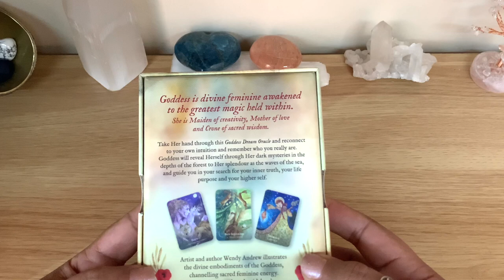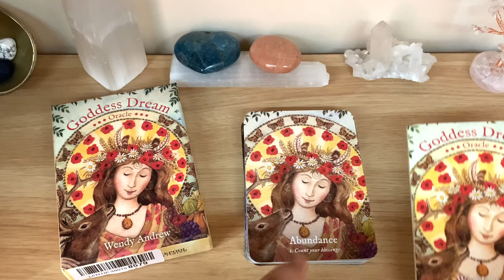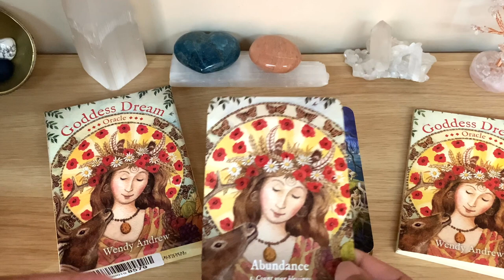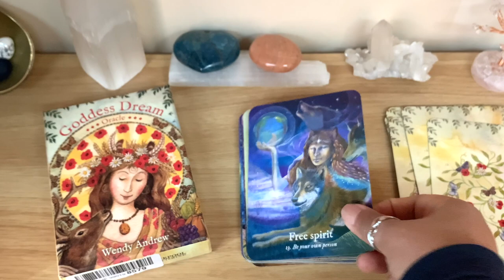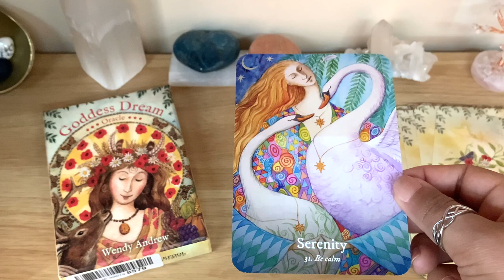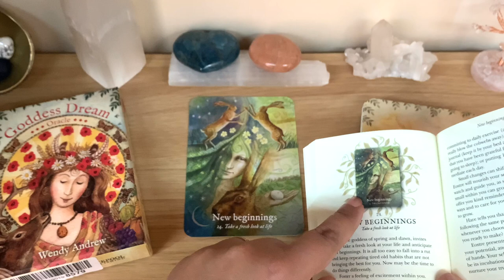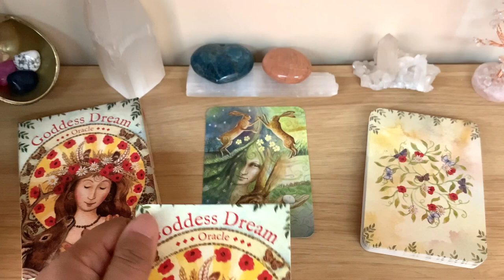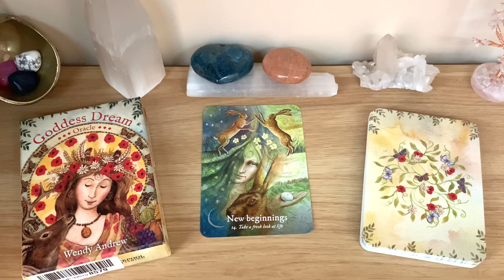🍃GODDESS DREAM ORACLE! Reading, Review & Flip Through! 🐇